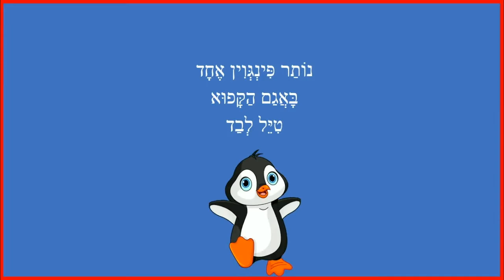חמישה פינגוינים - סיפור למידה לילדים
חמישה פינגוינים - סיפור ילדים
כותבת יוצרת: ריקי זקן
חֲמִישָּׁה פִּינְגְּוִינִים
חֲמוּדִים וּקְטַנִּים
בָּאֲגַם הַקָּפוּא
בְּטוּר מְטַיְּלִים
אוּפְּסִי אוּפְּס
אֶחָד הֶחְלִיק
נוֹתְרוּ
אַרְבָּעָה פִּינְגְּוִינִים
חֲמוּדִים וּקְטַנִּים
בָּאֲגַם הַקָּפוּא
בְּטוּר מְטַיְּלִים